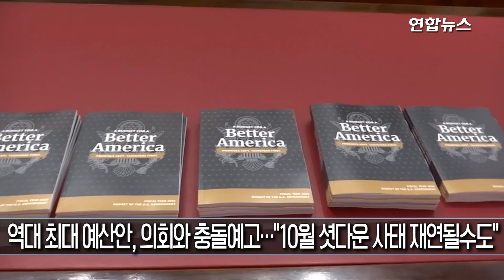트럼프, 내년 예산 4조7천억달러 요구…국방·장벽↑·복지↓ / 연합뉴스 (Yonhapnews)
도널드 트럼프 미국 행정부는 11일(현지시간) 국방과 국경장벽 건설 예산을 크게 늘리고 대외원조·복지 등 비국방 예산을 대폭 삭감한 미 연방정부 사상 역대 최고액인 총액 4조7천억 달러(약 5천330조 원) 규모의 2020 회계연도(2019년 10월 1일~2020년 9월 30일) 예산안을 의회에 제출했다.

미 언론에 따르면 ' 더 나은 미국을 위한 예산'으로 지칭된 이번 예산안은 국방예산을 지난해보다 5% 늘려 7천500억 달러로 증액하고 트럼프 대통령의 핵심공약인 미-멕시코 국경장벽 건설에 추가로 86억 달러를 배정한 것이 특징이다.

늘어난 국방예산은 우주군 창설과 국경경비 강화, 재향군인 연기금 증액, 주둔군 기금 확충 등에 따른 것이다. 국방예산 증액분은 애초 국방부가 요구한 것보다 더 많은 액수라고 뉴욕타임스(NYT)는 전했다.

추가로 배정한 국경장벽 예산은 민주당이 하원을 장악하고 있는 의회와의 직접적인 충돌을 예고한 대목이다.